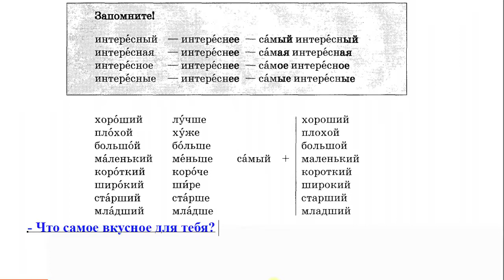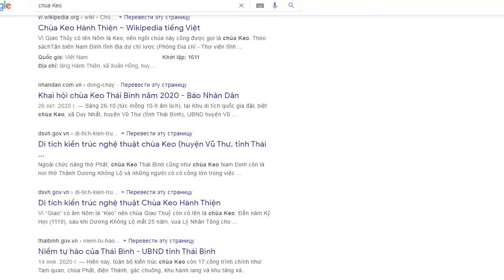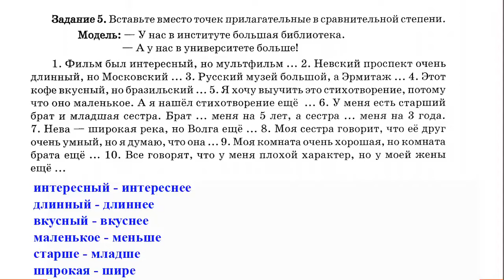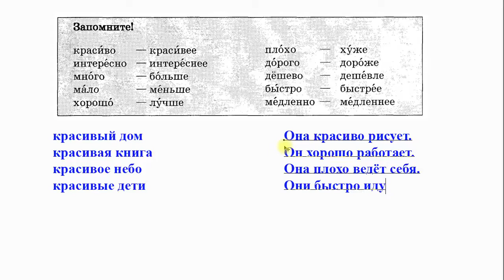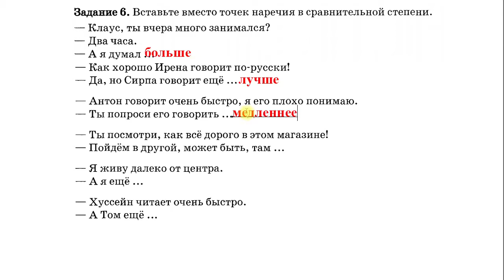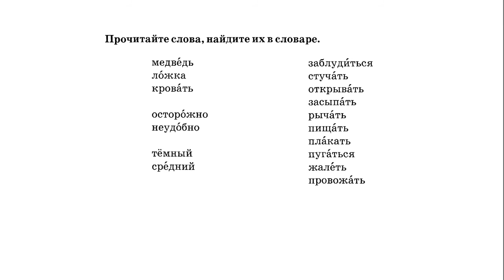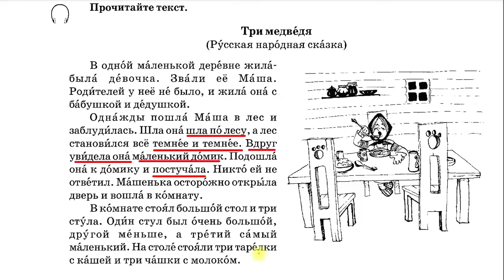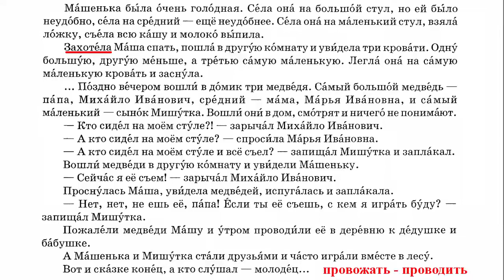Bài 17: Vui học tiếng Nga với bé Tom | Thầy Hoàng dạy Online 1:1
💥► Clip name: Bài 17: Vui học tiếng Nga với bé Tom | Thầy Hoàng dạy Online 1:1